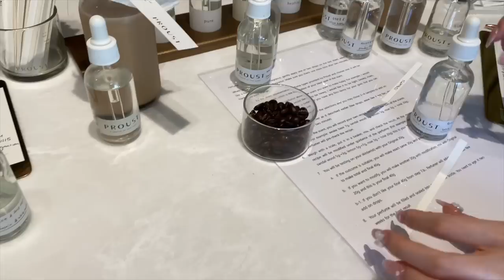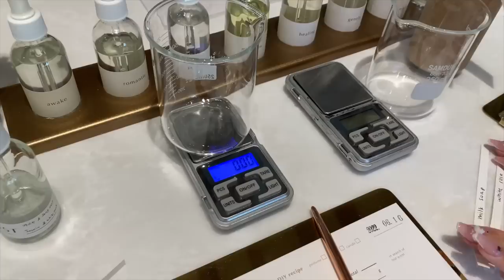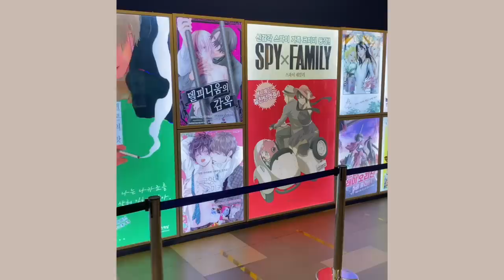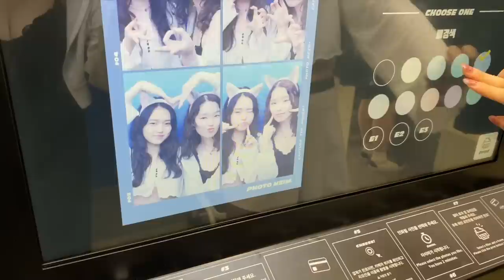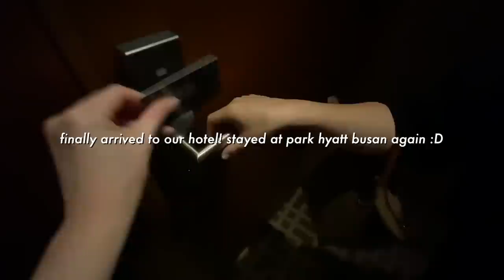KOREA VLOG: seeing youtube friends, exploring seoul, train to busan - travel vlog to korea and busan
continuing the korea vlogs!! in this one, i met up with some youtube/internet friends, explored seoul more, and took a train to busan!

hope you enjoyed our time together :) many more vlogs to come!! i have so much more footage and we JUST got to busan LOL

love, neen.

valid until: September 30, 2022

SOCIALS
☆ art instagram: somiyudraws
☆ webtoon: SOMIYU